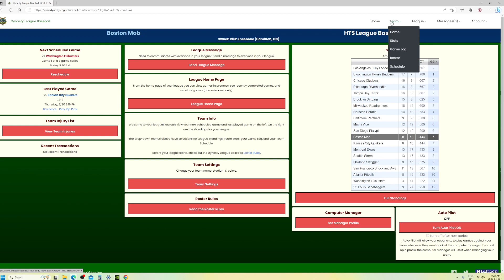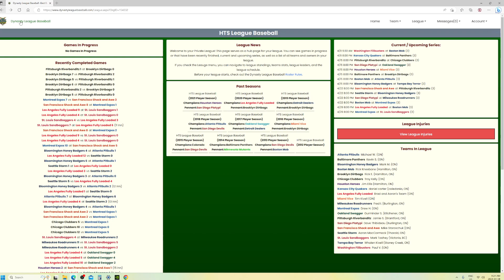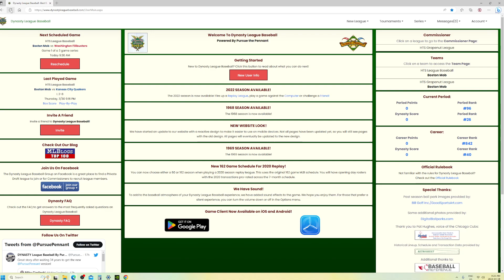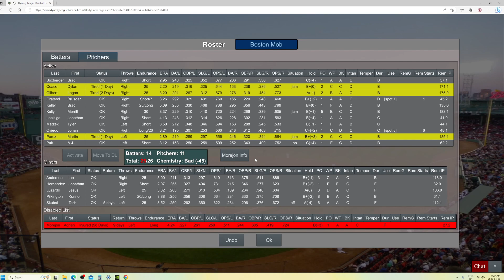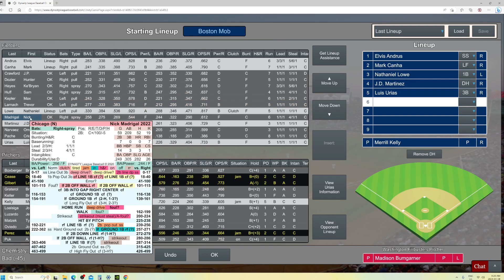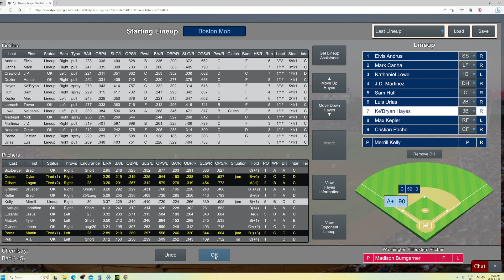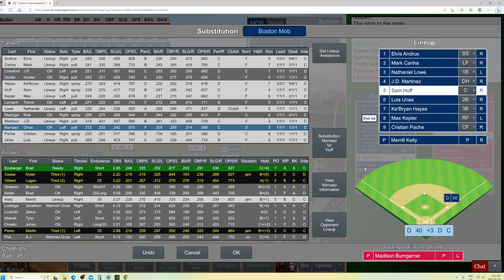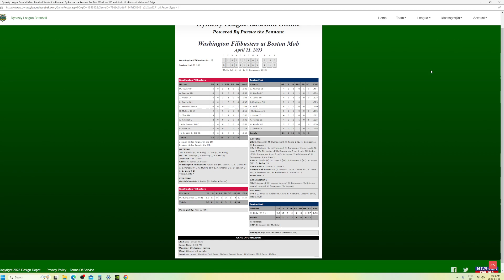Game 19 vs Washington Filibusters, 2023 HTS Dynasty League Baseball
Dynasty League Baseball

The Boston Mob is a franchise in the Hamilton Tabletop Simulation (HTS or HiTS) Baseball League.  HTS has been around since the late 1980's, and the Mob started in the league in 1998. There are 20 teams in the league and we keep a 40 man roster in the off season, with a 5 man taxi squad during the regular season.  It is one division, top 8 teams make the playoffs.  We play everybody 6 times during the season, with three games at home and three games on the road.  We play the same team back to back for logistical reasons.